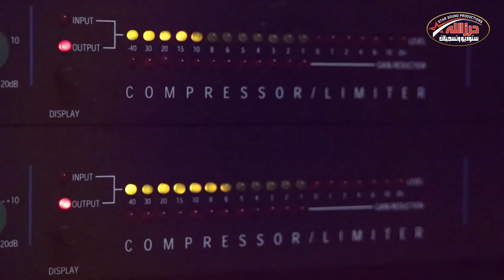فرقة مرج ابن عامر للدبكة الشعبية مع الفنانان شادي البوريني وقاسم النجار 2020 مع تسجيلات حرزالله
دحيه سالم
  دحيه ايمن
 دحيه معين
 دحيه الزعبور
  دحيه عماد
  دحيه يا
  دحيه يوسف
  دحيه ابو
  دحيه بدويه